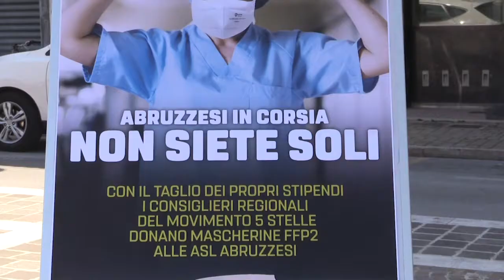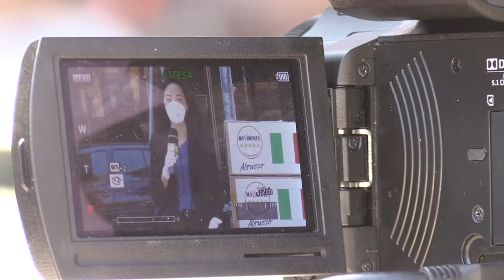Il M5S dona 10 mila mascherine alle Asl abruzzesi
L'iniziativa dei Consiglieri regionali del Movimento 5 stelle è stata presentata questa mattina a Pescara nel corso di una conferenza stampa. A spiegare i dettagli il Capogruppo Sara Marcozzi